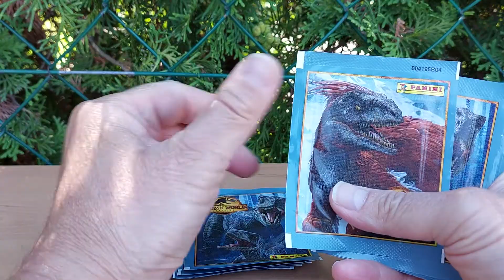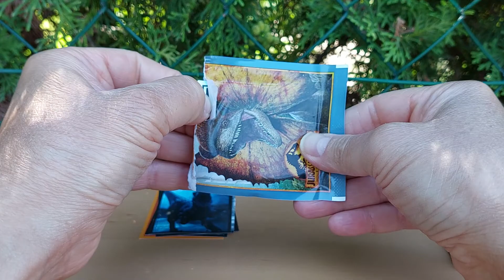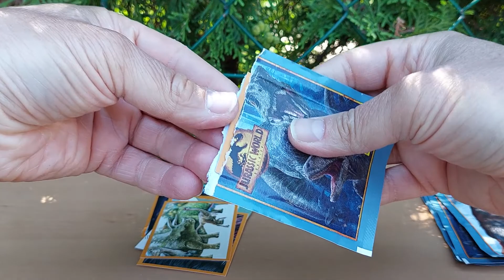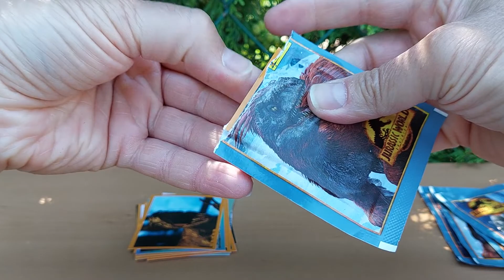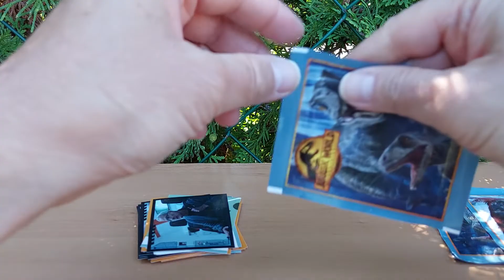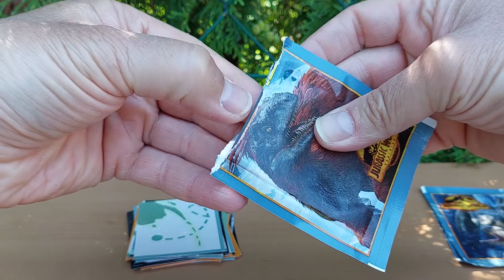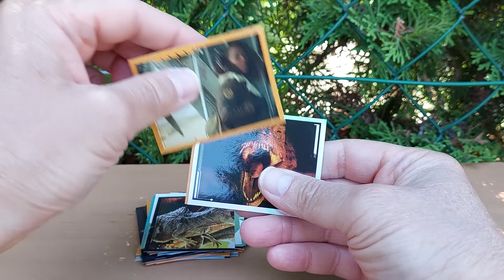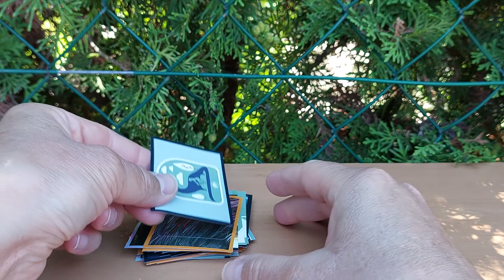Jurassic World: Világuralom Matrica Bontogatás (1. Rész)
A gyűjtemény 216 darab matricát tartalmaz, amelyből 48 világít a sötétben, és 24 holografikus SZIVÁRVÁNY hatást kelt!